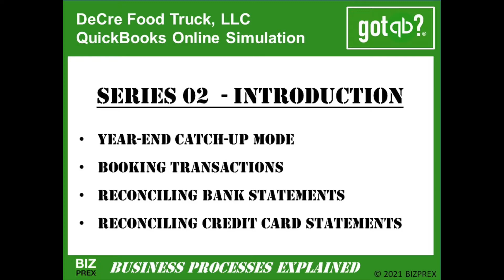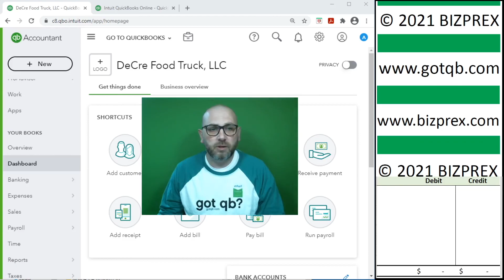QuickBooks Online Simulation (S02:E00) DeCre Food Truck, LLC – De Cre Food Truck, LLC Introduction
Overview of DeCre Food Truck, LLC year-end catch-up mode bookkeeping simulation for QuickBooks Online.

Bookkeeping Simulation Workbook: DeCre Food Truck, LLC